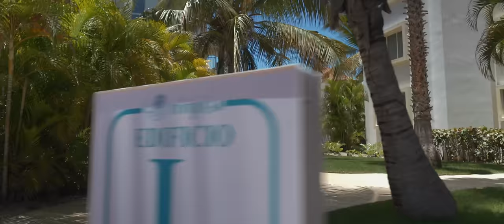STN – BOOMARANG (feat Lil Berete, Acerrr and Joeazy)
Directed by: King Bee IG: reedinthestreet
Produced by: Tomas Kanene IG: thekidtomtom
Boomerang produced mixed and mastered by A.R. IG: ar.muzik